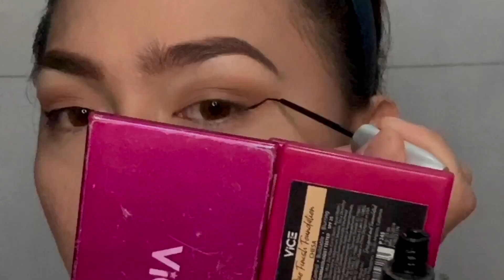Transforming to Nadine Lustre | Make up Transformation | QueenNaj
Hi mga Su Thankyou for watching i hope you really enjoy my Video
. Content request by : Jackie Mercado